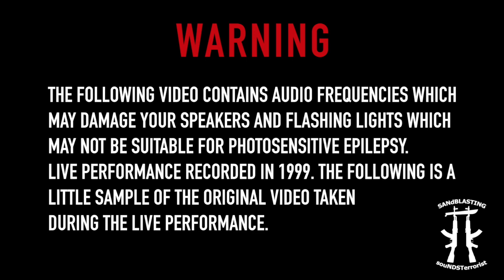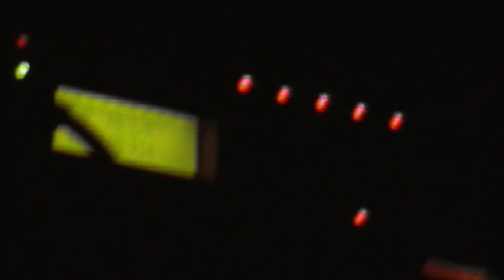Blasting dNA'S sequency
1999….Turin….Italy….
This SANdBLASTING gig was live recorded both by camera and audio mixer to which the various instruments and equipments were connected.
This video teaser you are watching has been assembled only using samples from the original live material recorded: no video effects have been added to the teaser.
The gig took place in a claustrophobic basement equipped only with strobe lights and no windows.
The complete gig was about 50 minutes of harsh noises and feedback generated by ZOOM and BOSS pedals, CHEETAH SX16, an LM / MF  radio,  microphones, audio jacks played with screwdrivers and free hands, digital effects from a Laptop, …..
All equipments were connected to a Behringer mixer.
“BLASTING dNA’S Sequency” release will include about 25 minutes of the gig live recorded by the camera and about 25 minutes recorded by the audio mixer edited and mastered in studio.
The release will also include old previously unreleased materials and the remastered version of the Throbbing Gristle “Hamburger Lady” remix previously released only on a web tribute compilation.
Released to very limited copies.